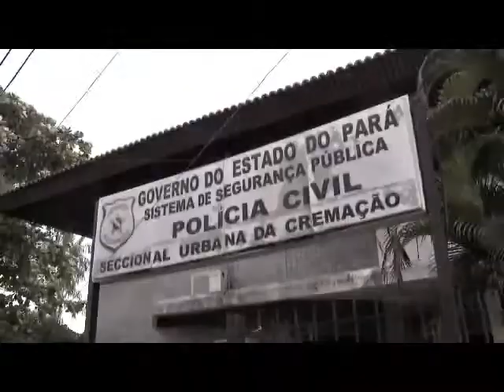Polícia desvenda criminosos de assalto